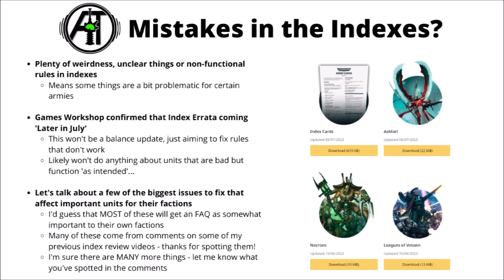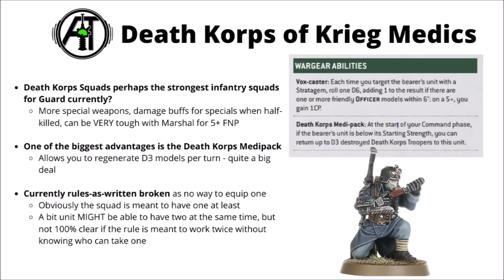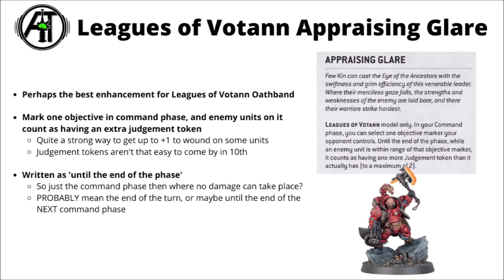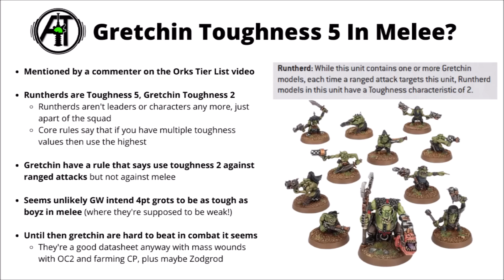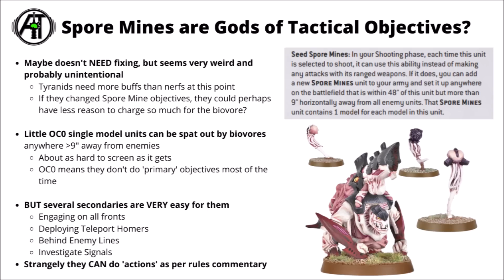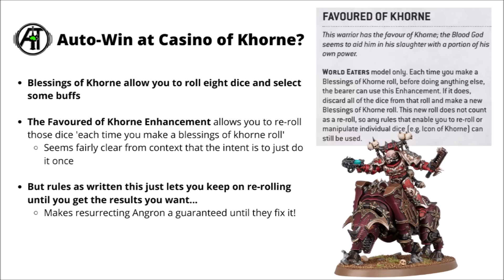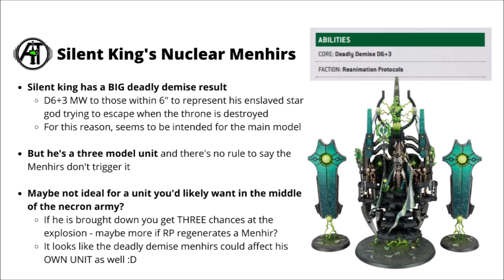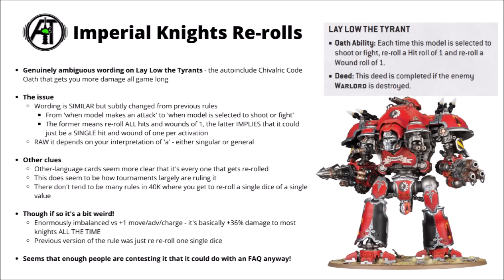Seven of the Biggest MISTAKES from the Warhammer 40K Indexes?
Let's talk through a few examples of the most obvious things that games workshop will likely choose to FAQ / Errata from the 10th edition Indexes...

0:00 Intro
2:07 Krieg
3:43 Leagues of Votann
5:01 Toughness 5 Gretchin
7:13 Scoring Spore Mines
9:11 Endless Khornate Blessing Rolls
10:30 Menhirs go Nuclear?
12:32 Big Knight Re-rolls
15:00 Outro